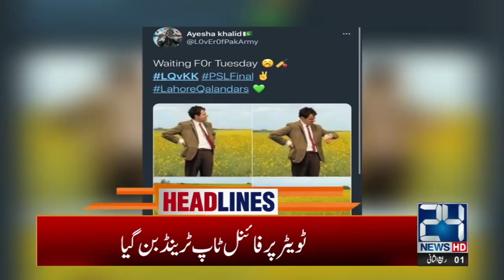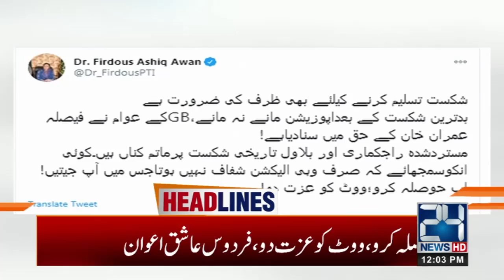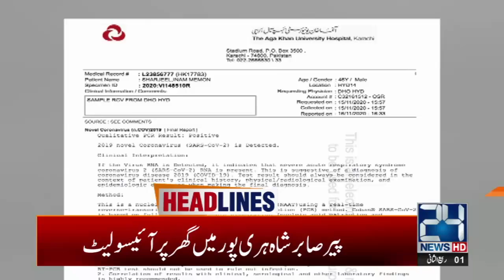Gilgit People Rejected Opposition Jalsas | 12pm News Headlines | 17 Nov 2020 | 24 News HD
24 News HD is one of the leading news channels of Pakistan bringing you the latest current affairs from Pakistan and around the world.  Live National Assembly and Senate Session.